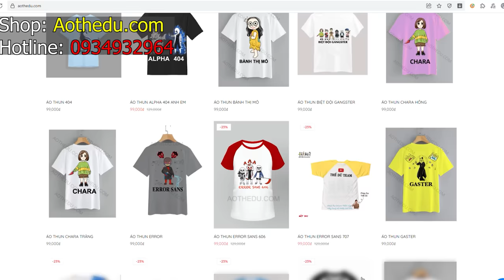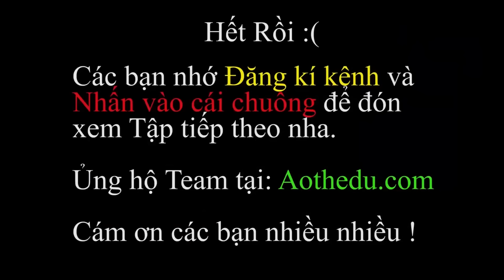PHÁP SƯ GANGSTER [TẬP 139] 40 Sói và 70 Sói Ai Mạnh Hơn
Ở tập trước khi thấy trăng tròn ông bà dê lại lo sợ về chuyện đã xảy ra 22 năm về trước đó là 404 và 606 đã bị biến đổi thành Sans sói và không kiểm soát đc bản thân, và điều lo sợ ấy đã trở thành hiện thực, 404 và 606 đã bị biến đổi, không những vậy 707 và 505 cũng chung số phận vào đêm trăng tròn, dĩ nhiên lúc này cả 4 Sans đều không tự chủ được bản thân và gây ra sự nguy hiểm rất lớn cho những người xung quanh, thậm chí là cả người thân của mình, điều đáng nói là 404,505,606,707 điều là những Sans cực kì mạnh, khó ai có thể ngăn cản nổi, liệu 4 Sans này có hỗn chiến với nhau hay không hay ai có thể ngăn cản 4 Sans sói này, mời các bạn xem tập 139 này nhé.